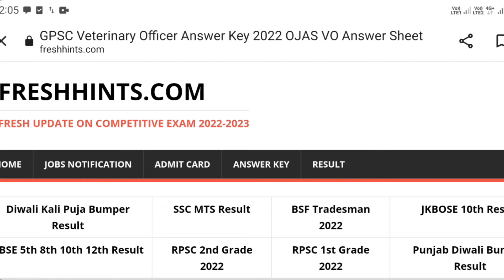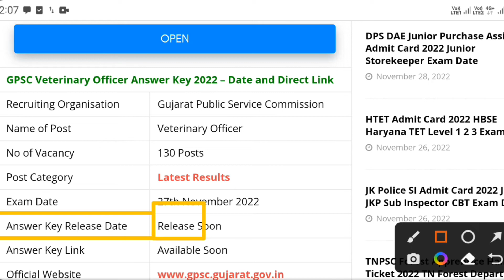GPSC Veterinary Officer Answer Key 2022 | Ojas Gujarat Agriculture & Co-operation Class 2 Update